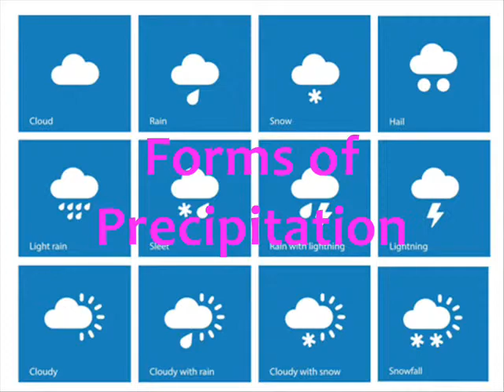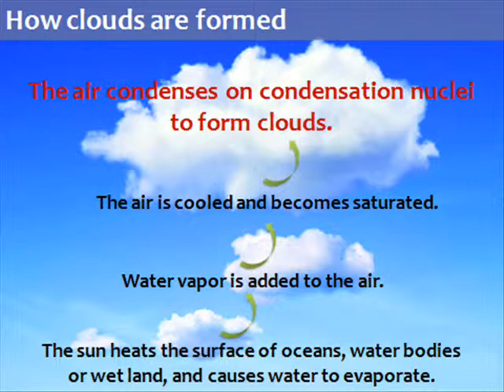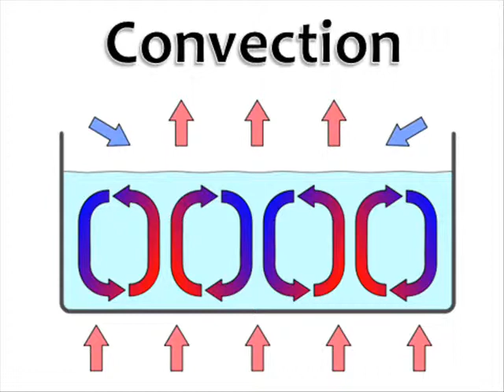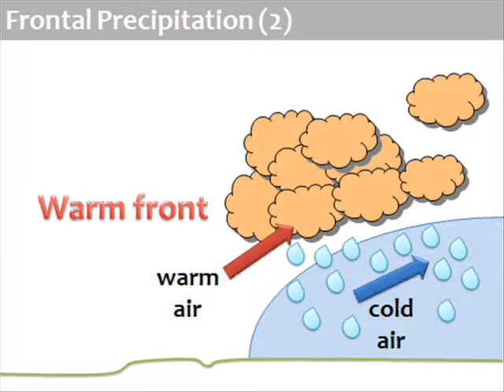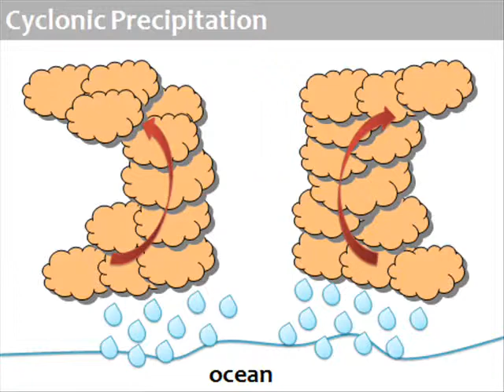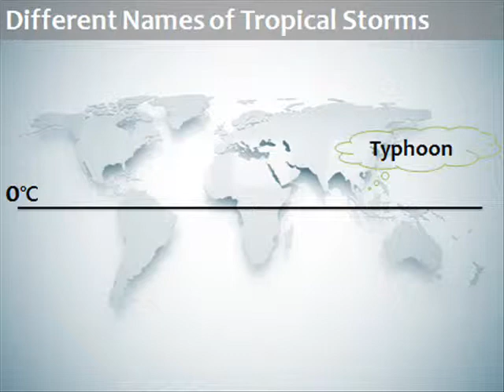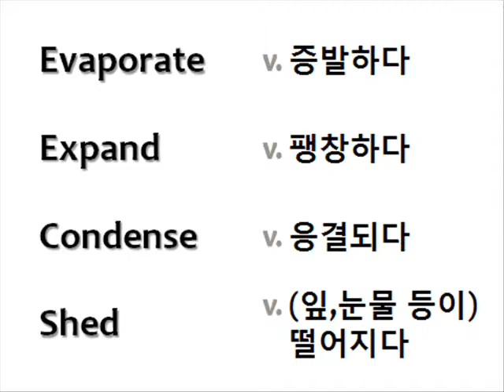Types of Precipitation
강수의 유형